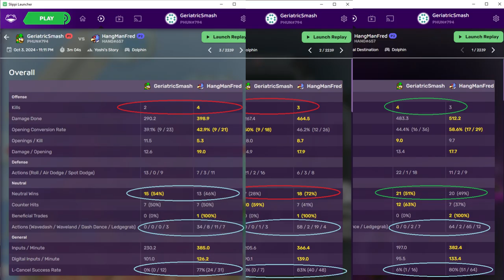A Great Brawl is Surely Brewing!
0:19 / 0:23 Where have I seen this before?

Final Score:
HangManFred - 2
Geriatric Smash - 1
GGs

Slippi Rank Info:
S3 High: 1278 (Silver 2)
S2: 1090 (Silver 1)
S1: 1042 (Bronze 3)  After not playing since 2014

Stats from Round 3:
Doc
L-Cancel Success Rate: 6% (HEY LOOK, I GOT ONE!)
Wave Dashes: 0
Wave Lands: 0
Dash Dances: 2
IPM: 197

Falco
L-Cancel Success Rate: 80%
Wave Dashes: 62
Wave Lands: 2
Dash Dances: 65
IPM: 392